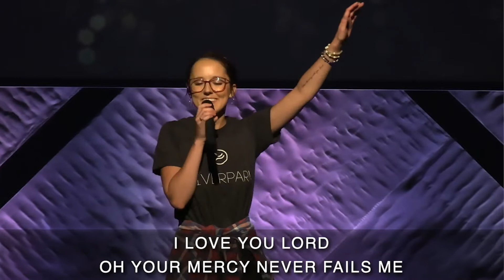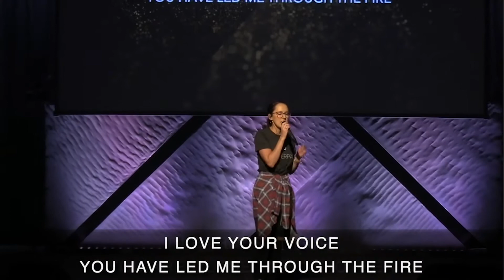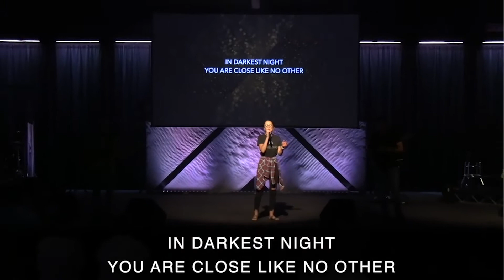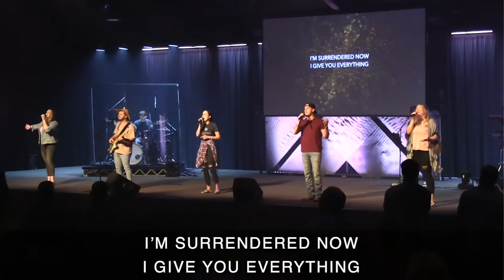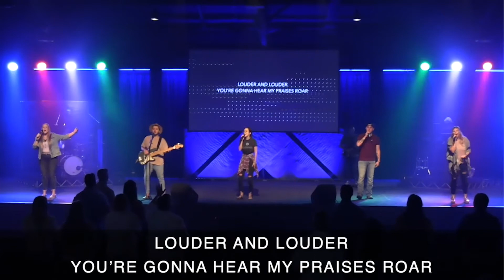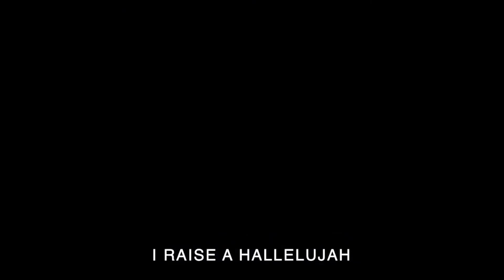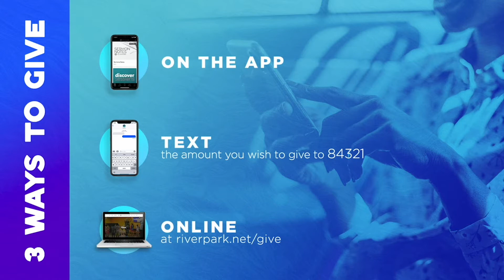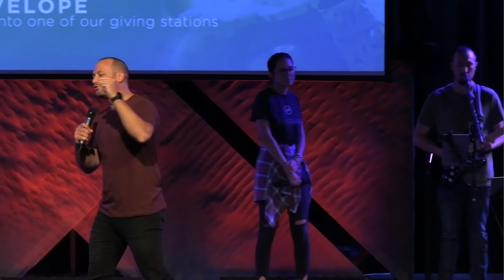Mind Games Part I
Sunday Morning LIVE experience
Mind Games Part l

7/26/2020

Welcome:
-- If you’d like to get connected or want to know more about Riverpark,

Worship:
-- River  - Planetshakers Arrangement
-- Goodness of God - Bethel Music Arrangement
-- Raise A Hallelujah - Bethel Music Arrangement

Speaker:
-- Pastor Marcus Briggs

Announcements:
-- Connect Groups

Riverpark Campuses:
-- Park Campus
  - Times
   - 9:00a
   - 10:30a
  - Location
   - 3232 E. 70th Shreveport Louisiana 71105
   - Old Hamels Park
-- Benton Campus
  - Times- Not meeting due to COVID-19